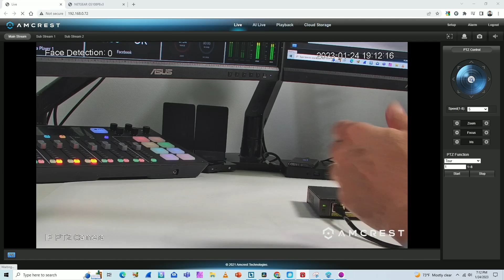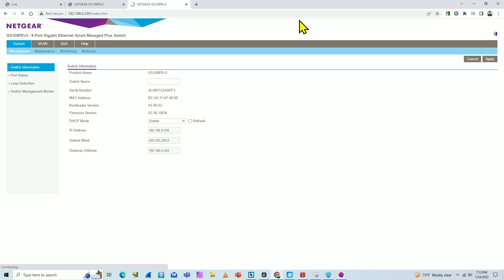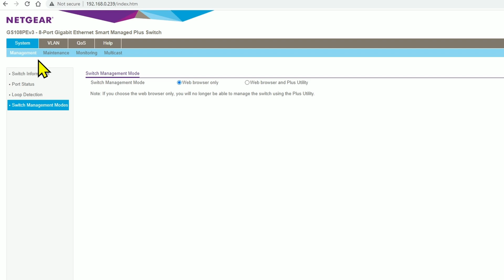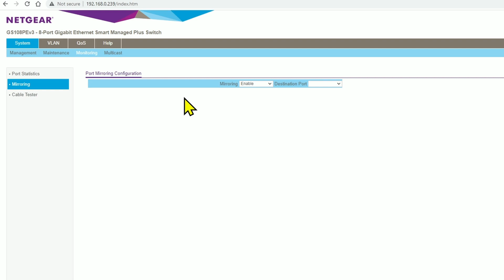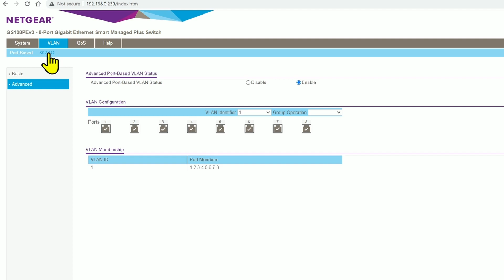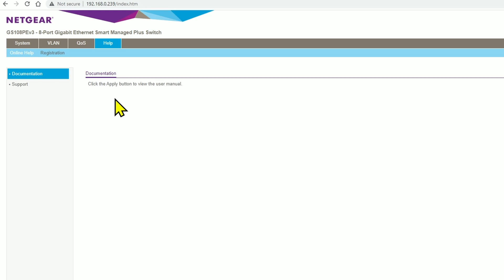NetGear Pro Safe Switch - Good for security cameras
Switch for security cameras - NetGear Pro Safe

The NETGEAR 8-Port PoE Gigabit Ethernet Plus Switch (GS108PEv3) is a high-performance network device that offers advanced managed features, along with 4 x PoE (Power over Ethernet) ports, delivering a total of 53W of power. This switch is designed to provide reliable and efficient connectivity for small to medium-sized businesses, home offices, and power users.

The GS108PEv3 is equipped with eight gigabit Ethernet ports, making it an ideal solution for high-speed data transfer and multimedia applications. The switch also supports VLAN, QoS, and IGMP Snooping, enabling network administrators to optimize network performance and security. With its web-based management interface, the switch can be easily configured and monitored from any web browser.

The PoE technology allows network administrators to power PoE-enabled devices such as IP cameras, wireless access points, and VoIP phones, directly from the switch, eliminating the need for separate power sources. The switch also provides automatic power management, ensuring that power is delivered only when needed, thus saving energy and reducing costs.

Overall, the NETGEAR 8-Port PoE Gigabit Ethernet Plus Switch (GS108PEv3) is a reliable and feature-packed networking device that provides businesses and power users with fast, efficient, and secure connectivity. Its advanced managed features and PoE capability make it an ideal choice for any network environment that requires a high level of performance, flexibility, and power efficiency.